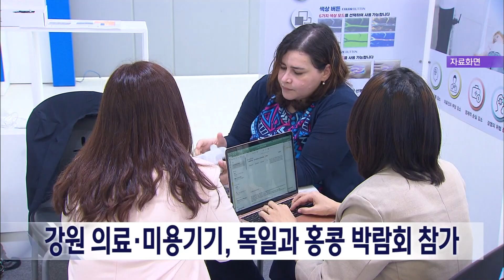2024. 11. 8 [원주MBC] 강원 의료·미용기기, 독일과 홍콩 박람회 참가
강원지역 의료기기와 미용기기 업체들이
해외시장 개척을 위해
독일과 홍콩에서 열리는 박람회에 참가합니다.

강원도와 원주의료기기테크노밸리는
오는 11일 개막하는 독일 뒤셀도르프 의료기기
전시회에, 도내 8개 의료기기 업체가 참가하는
강원공동관을 구성해 유럽시장 공략에 나섭니다.

13일부터는 홍콩미용화장품 박람회에
도내 10개 기업이 공동관을 꾸려 참가해,
홍콩을 비롯한 아시아 미용업계에
강원 미용 의료기기의 우수한 기술력을
선보일 예정입니다.